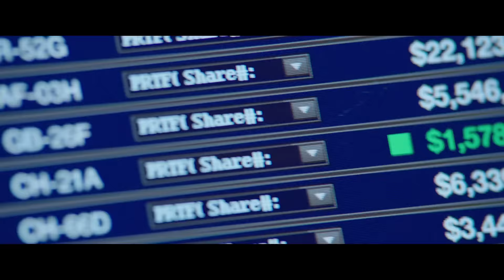Central Intelligence (2016) - คู่สืบคู่แสบ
Central Intelligence
Central Intelligence คู่สืบคู่แสบ เรื่องราวของอดีตเด็กอ้วนสุดเฉิ่ม (ดเวย์น จอห์นสัน)  ซึ่งปัจจุบันกลายมาเป็นเจ้าหน้าที่ซีไอเอ เขากลับมาร่วมงานคืนสู่เหย้าของโรงเรียน โดยมีเป้าหมายแอบแฝงคือมาขอให้อดีตพี่เบิ้มสุดป็อป (เควิน ฮาร์ท) ซึ่งตอนนี้เป็นนักบัญชี แต่ยังหวลคิดถึงอดีตอันรุ่งโรจน์ มาช่วยในคดีลับสุดยอด กว่าที่จะรู้ตัวว่าตัวเองถลำลึกไปกับปฏิบัติการลับแค่ไหน เพื่อนก็พาเขาไปเจอกับประสบการณ์สุดโหดซึ่งการจะปลิดชีวิตทั้งคู่ได้ ทั้งดวลปืน การทรยศหักหลัง และปฏิบัติการจารกรรม